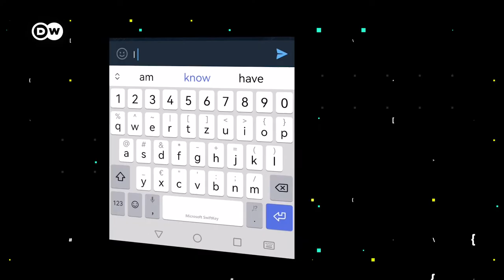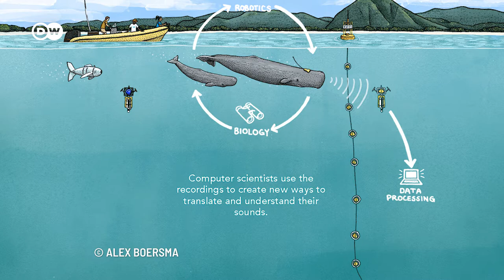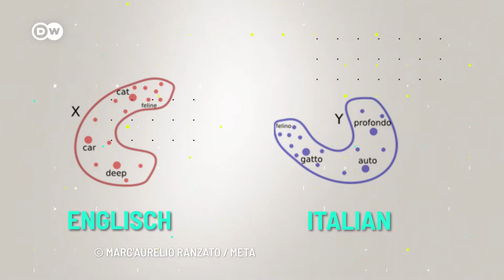How A.I. Will Let You Talk With Your Pet!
AI specialists think that artificial intelligence can crack what your cat is trying to say. The Earth Species Project is building a translation tool for animals. They use machine learning for that – specifically large language models.